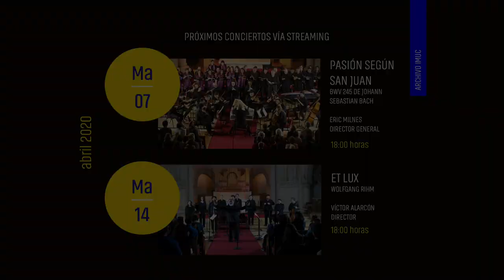Streaming | Cantatas sacras de Telemann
Concierto Archivo IMUC
Pueblos escuchad: Cantatas sacras de Telemann a 250 años de su muerte
(Archivo IMUC XIV Encuentro de Música Sacra 2017)

Emitido el Martes 31 de marzo 2020, 18:00 hrs.
Vía streaming (Facebook)
Sin público

Cantata Hemmet den Eifer, verbannet die Rache, TWV 1:730
Aria: Hemmet den Eifer
Recitativo: Was heisst, du sollst nicht ehebrechen
Aria: Ja, ja, ich will den Nächsten lieben

Concerto à 4, TWV 43:G6
Vivace
Grave
Allegro

Cantata Du aber, Daniel, gehe hin
Coro: Du aber, Daniel, gehe in
Recitativo: Mit Freuden folgt die Seele
Aria: Du Aufenhalt der blassen Sorgen
Accompagnato: Mit sehnendem Verlangen
Aria: Brecht, ihr müden Augenlieder
Recitativo: Dir ist, hochselger Mann
Coro: Schlaft wohl, ihr seligen Gebeine

Intérpretes

María José Brañes, soprano
Gonzalo Simonetti, barítono
Ensamble vocal AMDG
Alejandro Reyes, director y organista
Geraldine Palma, Vanessa Rojas y Marisol Vega, sopranos
Javiera Lara y Víctor Muñoz, contraltos
Ariel González y Pablo Molina, tenores
Pablo Castro y Juan Contreras, bajos

Estudio MusicAntigua UC
Gonzalo Beltrán, violín barroco
Juan Fundas, oboe barroco
Gina Allende, viola da gamba
Florencia Bardavid, viola da gamba
Sebastián Mercado, violonchelo barroco
Eduardo Figueroa, laúd
Camilo Brandi, clavecín
Sergio Candia, flauta dulce
Alejandro Reyes, dirección y órgano
Ver menos

Producción Instituto de Música UC:
Karina Fischer, Directora / Gerardo Salazar, Subdirector de extensión
Félix Rodríguez, Productor & audio / Mary Paz Albornoz, Diseñadora gráfica / Carlos Arriagada, video, Streaming